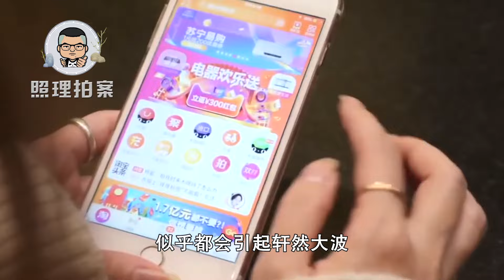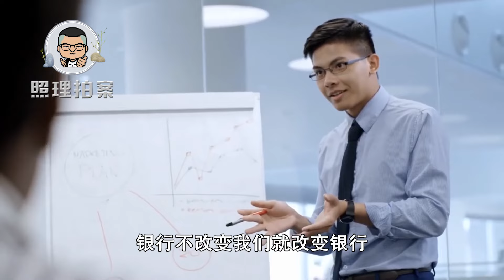马云成立新公司，会否进入预制菜行业？应深恶痛绝还是大力扶持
马云成立新公司，会否进入预制菜行业？